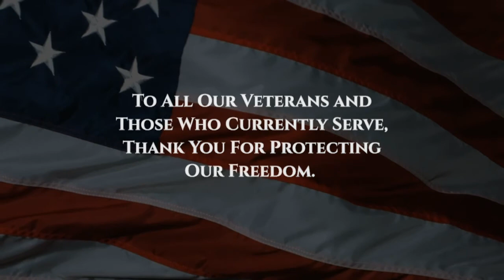SWS Howard Tench and John Hankins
Suz talks with Vietnam War veterans Howard Tench and John Hankins in this "not to be missed" segment.  Buckle up, as Suz likes to say.